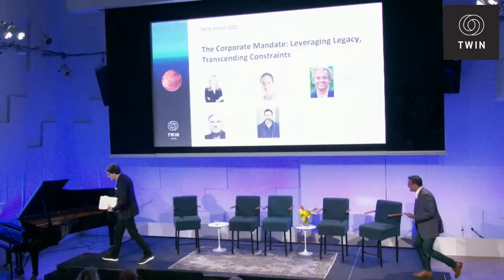The Corporate Mandate: Leveraging Legacy, Transcending Constraints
Society won’t prosper without a thriving private sector. Each of our panelists has been a leader in the pursuit of innovation at scale, from biotechnology and financial services to communications and media technologies. How can established enterprises leverage legacy without being constrained by it? How can they achieve financial success for shareowners while simultaneously benefitting the world at large?

Lindsay Androski
CEO
Roivant Social Ventures

Alisa Ellis
Vice President, Innovation
Discover

Debu Purkayastha
Managing Partner
3rd Eye Capital

Toby Redshaw
CEO
Verus Advisory
TWIN Chair Emeritus

INTERLOCUTOR
Kaihan Krippendorff
Founder & CEO
Outthinker Network

The World Innovation Network (TWIN) is an invitation-only connective where leaders from over 30 countries build trusted relationships, create new partnerships and invent the future. We bring together decision-makers who manifest impact in business, government, arts and philanthropy. Our in-person and virtual programs provide access to 'you heard it here first' and 'met at TWIN' connections to enable our members to advance in business and life.

Past keynotes include Nobel Peace Prize winner, Juan Manuel Santos, President of the Republic of Colombia; Admiral James Stavridis, former Supreme Commander of NATO and currently with Carlyle Group; Mark Cutifani, CEO of AngloAmerican (a TWIN emeritus advisory board member); John Hickenlooper, former Governor of Colorado; Nely Galan, former President of Telemundo USA and media entrepreneur; David Krakauer, CEO of the Santa Fe Institute; Beth Comstock, former Vice-Chair of GE; Norm Augustine, former CEO of Lockheed Martin.